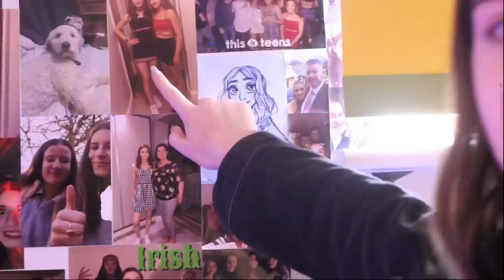GAA DISCO VS MY DISCO😬😜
💜follow ma social😎